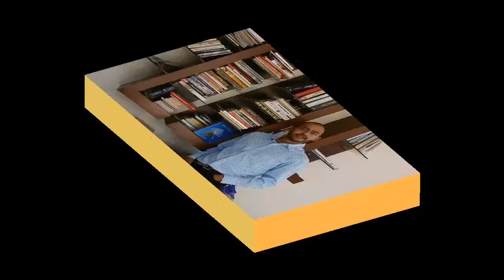Soil Circuit : Inspiring others for waste management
This video has reviews and opinions from people who were inspired by Priya and Sunil Bhide to start composting in their homes and places of work. Hope to inspire many more.
Soil Circuit
Video Credits :Yashwant Sadhale